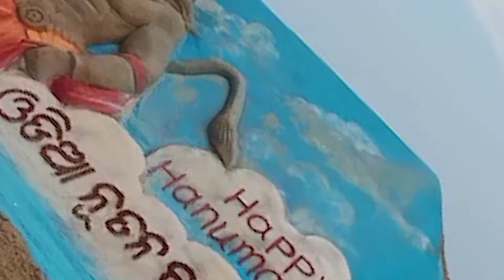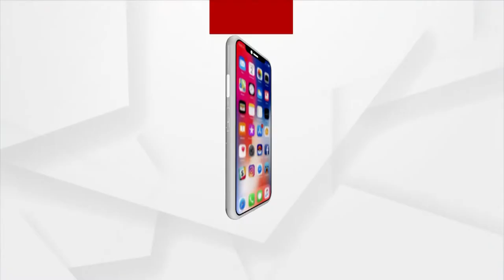ଓଡ଼ିଆ ମାନଙ୍କର ନୂତନ ବର୍ଷର ଅଭିନନ୍ଦନ ଜଣାଇଲେ ମାନସ କୁମାର ସାହୁ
ହନୁମାନ ଜୟନ୍ତୀ ଏବଂ ଓଡ଼ିଆ ମାନଙ୍କର ନୂତନ ବର୍ଷ ଉପଲକ୍ଷେ ଆନ୍ତର୍ଜାତିକ ବାଲୁକା ଶିଳ୍ପୀ ମାନସ କୁମାର ସାହୁ ବାଲୁକାକଳା ମାଧ୍ୟ୍ୟମରେ ସମସ୍ତଙ୍କୁ ହାର୍ଦ୍ଧିକ ଅଭିନନ୍ଦନ ଜଣାଇଛନ୍ତି